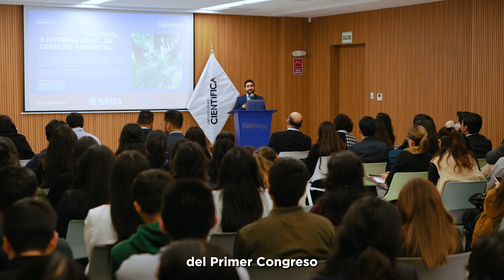¡Así vivimos el mes de derecho ambiental en la Científica!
Estuvimos acompañados de destacados expertos nacionales e internacionales, fomentando debates académicos, conciencia y acción sobre temas ambientales y legales de relevancia global. 🌳⚖️